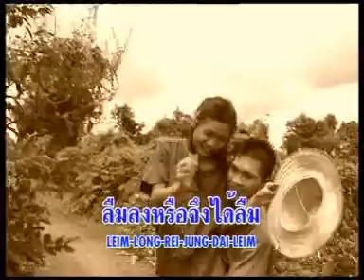ดาวเรือง - ยอดรัก สลักใจ [ Official Karaoke ]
เพลง :  ดาวเรือง [ Official Karaoke ]
ศิลปิน : ยอดรัก สลักใจ
อัลบั้ม : เกือบลืม
เพลงต้นฉบับ ยอดรัก สลักใจ
ติดตามผลงานจากบูรพาออดิโอโกออนได้ทาง
ขอขอบพระคุณที่ติดตามรับชมค่ะ🙏🙏